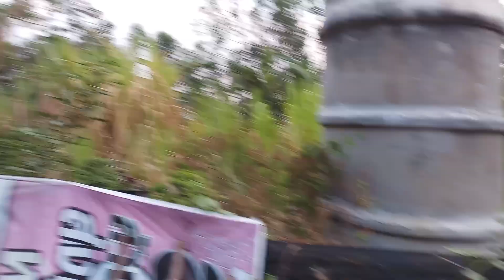สนธยาฟาร์ม วัวและต้นไม้ดัดไม้แคระๆที่ สนธยาฟาร์ม